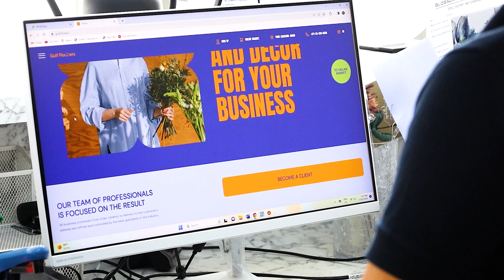Gulf Flowers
The largest One-stop Wholesaler in the UAE for floristic & decor needs
💐Shipments twice a week
🛒Cash&Carry
🚚Same day delivery
🌐 Online market